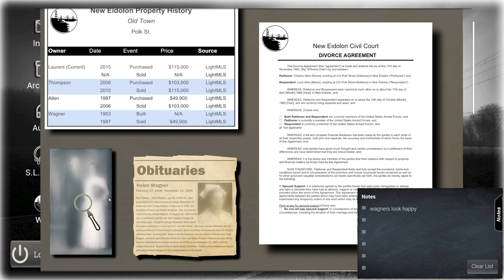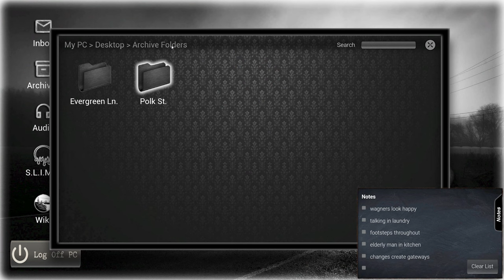The Perpetual Presence | Paranormal P.I. | 05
Welcome back everyone! Today we continue our investigation into the ghosts of Polk Street. Enjoy!